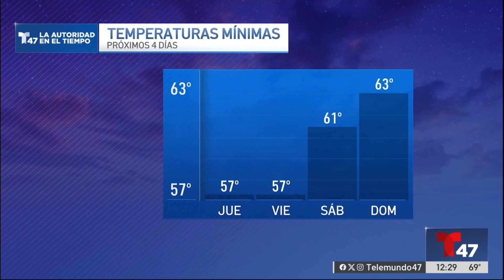WNJU | Noticiero Telemundo 47 Al Mediodía - Open and Close - August 21, 2024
Newscast hosted by Allan Villafaña and Odalys Molina.